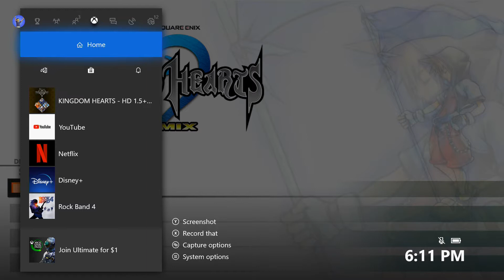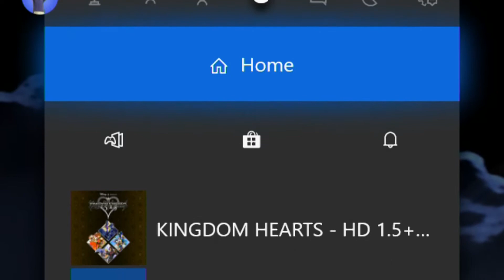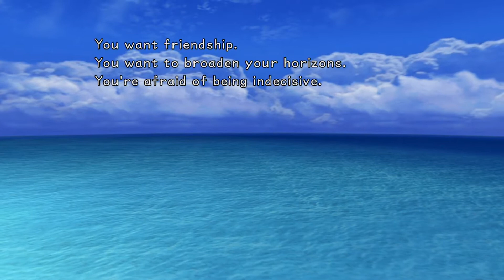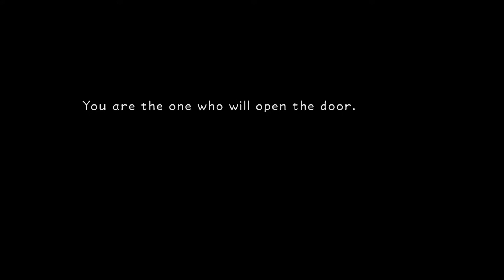Kingdom Hearts: Final Mix (XBOX): Another Dank Beginning - #1 | Rawkward Gamers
Oh boy!! Brent and Jon start Kingdom Hearts Final Mix on the XBOX ONE!!